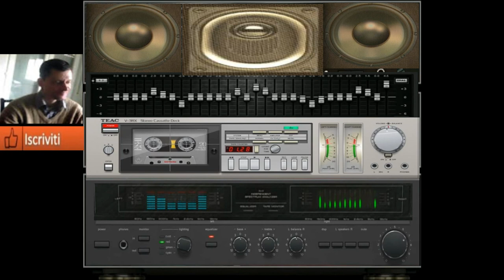giovanni mauri Planet cattiverius dance suburbia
vst usato per composizione £d oscillator studio vst canal slicer
nome del brano  Planet cattiverius